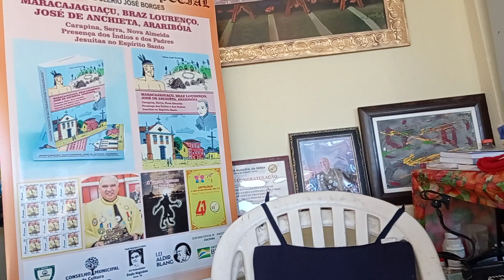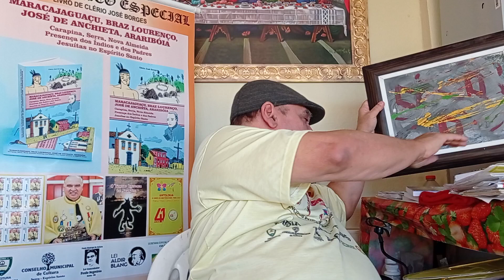Clério José Borges, Escritor Capixaba aparece ajeitando o local do banner do seu Livro sobre Serra.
Clério José Borges, Escritor Capixaba, local  do banner, Livro sobre Serra, ES, História do Espírito Santo, Carapina, Serra ES,